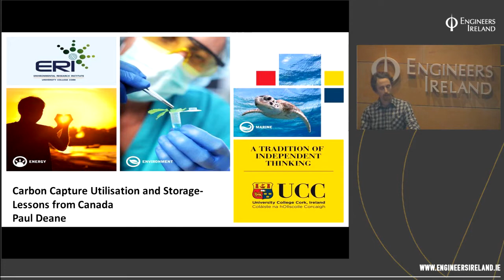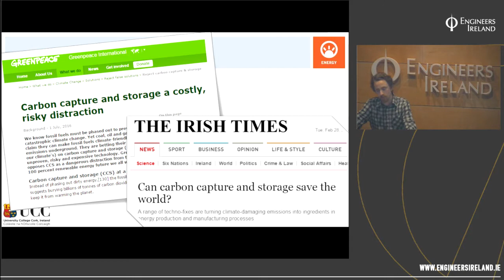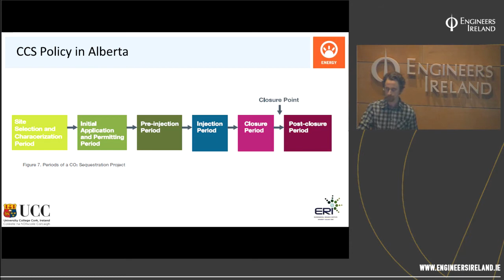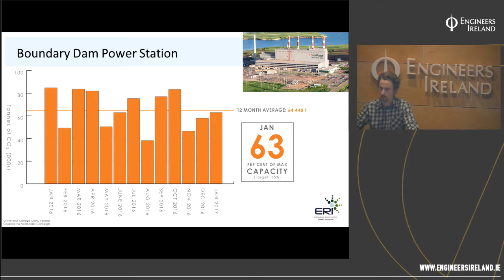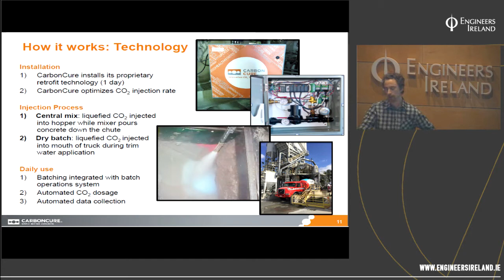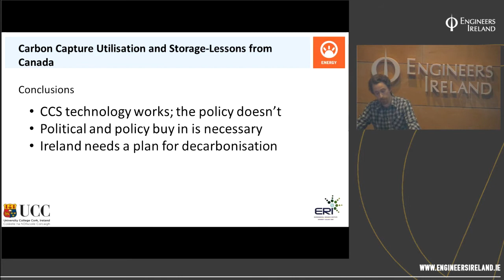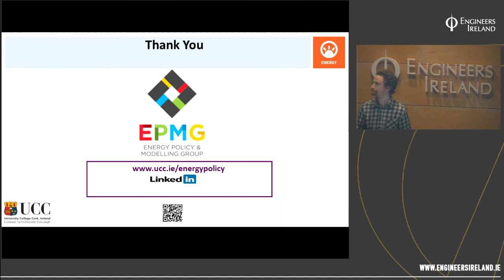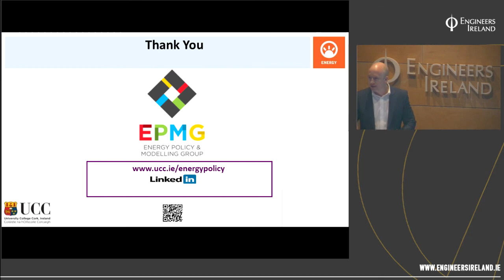Review of Carbon Capture and Storage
Dr Paul Deane discusses Carbon Capture and Storage - the process of capturing carbon dioxide from fossil fuel power plants which is seen as a key technology to realising a low carbon future.  He outlines lessons learned from a February 2017 study tour to Western Canada to share experiences from existing installations with European researchers.